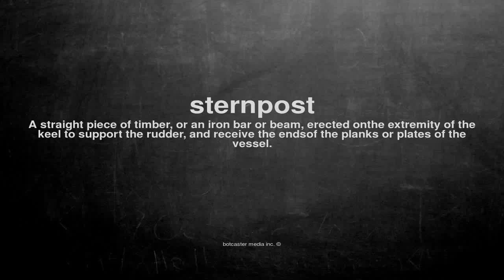What does sternpost mean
What does sternpost mean in English?